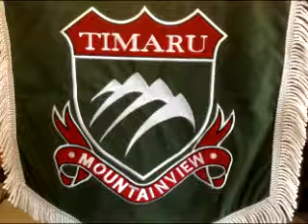2008 90015 Question 1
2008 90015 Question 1